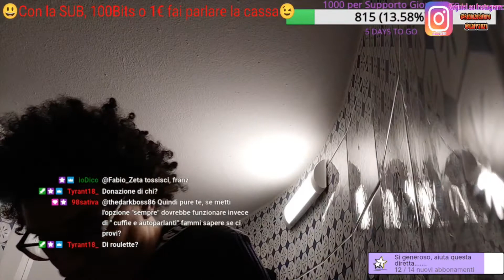FABIO ZETA & FRANZ: PICCOLO SPAVENTO AL TAVOLO DI UN BAR DI SANREMO + DEFECAZI0NE IN LIVE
0:25 scambio di convenevoli al telefono con Mattia
0:57 Fabio scambiato con Dudubbi
1:39 David John Rubino
2:55 L'inconveniente al tavolo del bar
7:54 Defecazione al bagno del bar